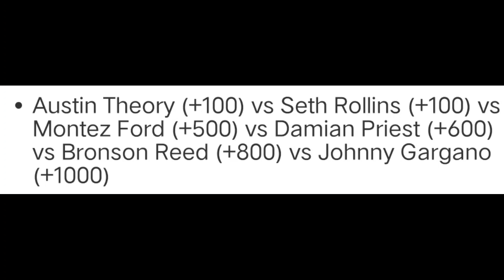DEAN Ambrose In WWE ! SUMMERSLAM 2023 OFFICALLY | Big WWE Returns CONFIRM | Seth WINS US Title MATCH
00:00 INTRO
00:53 JERRY Lawyer SERIOUS HOSPITALIZED
01:24 WWE Raw Viewership THIS WEEK
02:10 ALEXA Bliss WWE BREAK
02:44 SETH ROLLINS Wins US TITLE AT Elimination Chamber 2023
03:35 SUMMERSLAM 2023 OFFICALLY CONFIRM
04:20 Big WWE RETURNS
05:00 DEAN AMBROSE IN WWE
05:54 OUTRO

Queries Solved:-

1. Dean Ambrose WWE Returns
2. Alexa Bliss BREAK FROM WWE
3. SETH ROLLINS WINS US CHAMPIONSHIP
4. WWE SummerSlam 2023 OFFICALLY CONFIRM
5. WWE Elimination Chamber 2023
6. WWE WrestleMania 39